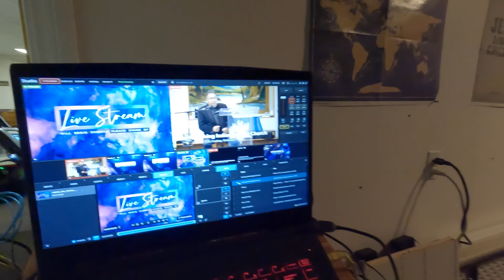Vlog Episode 15 - Church day and birthday celebration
A typical church service livestream, eating Chinese, and we got to celebrate a birthday!